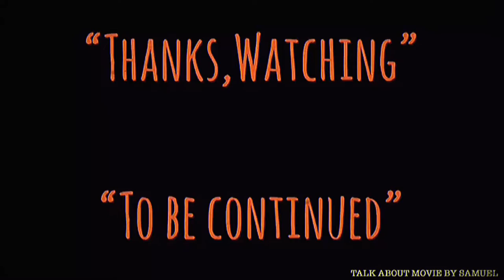| แซมมวลเอลแนะนำหนัง | 5ย่ำห้ามหยุด | LONG ARM OF THE LAW II-1987 | 省港旗兵續集兵分兩路 | Samuel Action MAN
-แสบ
-sabsamuel
-sabsamuelkhamphiman

แซมมวลเอลแนะนำหนัง | 5ย่ำห้ามหยุด | LONG ARM OF THE LAW II-1987 | 省港旗兵續集兵分兩路 | Samuel Action MAN TH.

5ย่ำห้ามหยุด-ชื่อไทยตอนฉายโรงภาพยนตร์ในประเทศไทย
คำสั่งฆ่าจากกวางเจา 2-ชื่อไทยตอนออกแผ่น DVD,VCD
Long Arm of the Law 2
พ.ศ. 2530/1987 ‧
ภาพยนตร์อาชญากรรม/ดราม่า/แอ๊กชั่น
Michael Mak directed this sequel, Long Arm of the Law 2 (1987), to his brother Johnny's Long Arm of the Law (1984), the first of all heroic bloodshed films made in Hong Kong.
Sang gong kei bing 2 (1987)
วันที่ฉายครั้งแรก: พ.ศ. 2530
ผู้กำกับ: ไมเคิล มัค
บทภาพยนตร์: ฟิลิป ชาน
ภาพยนตร์ซีรี่ส์: Long Arm of the Lawมีส่วนร่วม
รางวัลที่ได้รับ: ฮ่องกงฟิล์มอวอร์ด สาขาดาราดาวรุ่งยอดเยี่ยม
省港旗兵續集兵分兩路
Long Arm of the Law II (1987)
Alias: Long Arm of the Law - Saga II
Alias: Long Arm of the Law - Sage II
Alias : 省港旗兵續集
Country: Hong Kong
Genre: Action
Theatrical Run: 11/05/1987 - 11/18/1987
Box Office: HK $12,027,965.00

Director
  Michael Mak Dong-Git

Script
  Phillip Chan Yan-Kin

Action Director
  Chin Yuet-Sang

Producers
  Johnny Mak Tong-Hung
  Stephen Shiu Yeuk-Yuen
 Cast
  Alex Man Chi-Leung ... Biggy
  Pauline Wong Siu-Fung ... Diana
  Elvis Tsui Kam-Kong ... Li Heung Tung
  Ben Lam Kwok-Bun ... Chik King San
  Yuen Yat-Choh ... Kwok Hok Kwan
  Stephen Chan Tak-Gwong ... Wolf
  Kong Lung ... Ah Fu
  Lee Ying-Git ... Li Ming Pau
  Ng Hoi-Tin ... Officer Ching
  Yip San ... San's girlfriend
  Kirk Wong Chi-Keung ... Ko Siu Ming
  Wong Chi-Keung... Cheung Chow
  Shing Fui-On ... Hok / Ah Kong
  Hon Yee-Sang ... Negro Tong
  So Man-Kam
  Yu Kwok-Lok
  Goo Wai-Jan ... Mamasan
  John Au Wa-Hon ... Police sharpshooter
  Lee Chau
  Mama Hung ... Mrs Ko
  David Chung Gam-Gwai ... Boss Hoi
  Sin Wing
  Chan Kwan
  Chow Shing-Boh ... Party photographer
  Chan Ging ... Ming
  Lui Si-Lan
  Yeh Lin
  Wong Sek-Fan
  Sze-To Chi-Keung
  Cho Min
  Yeung Fuk-Wing
  Ho Siu-Hing
  Lau Kwai-Hang
  Lee Chi-Hung
  Yeung Chi-Ha
  Se Kwok-Hung
  Lai Kam-Gong
  Alex Ng Hong-Ling ... Camel
  Chun Kwai-Bo ... Fighter / policeman [uncredited]
  Pang Yun-Cheung ... [Uncredited]
  Wong Wai-Tong ... Policeman [uncredited]
  Tse Fook-Yiu ... Negro Tong's thug
  Chan Ming-Wai ... Policeman
  Sam Ho Choi-Chow ... [Extra]
  Szeto Yue-Wa ... [Extra]
  Unknown 80s Police Actor... Policeman
Production Company
  Golden Harvest Productions

Production Manager
  William Leung Chun-Kwok

Art Director
  Dominique Lo Ka-Yiu

Lighting
  Lam Pooi-Chi

Makeup
  Chui Bo-Lang
Props
  Tam Fai
Sound Post-Production Studio
  108 Records Ltd., Co.
  Shaw Bros. Recording Studio
  Showreel Film Facilities
Cinematographer
  Johnny Koo Kwok-Wah
Editor
  Ma Chung-Yiu
Costume Designer
  Lee Hok-Chuen
Executive Producer
  Stephen Shiu Yeuk-Yuen
Presenter
  Raymond Chow Man-Wai
Assistant Director
  Yim Chun l
  Pang Yue-Jing
  Chui Bo-Lang
 Composer
  Gwong Wai-Hung
  Joseph Chan Wing-Leung